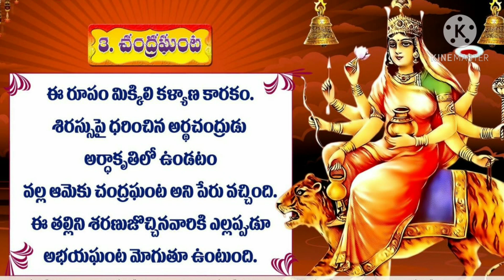జై దుర్గా మాత